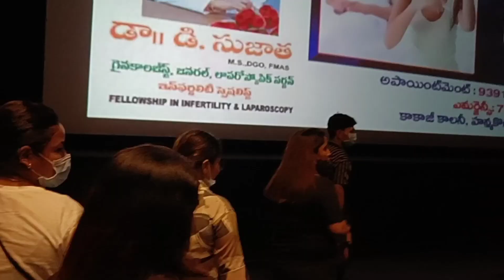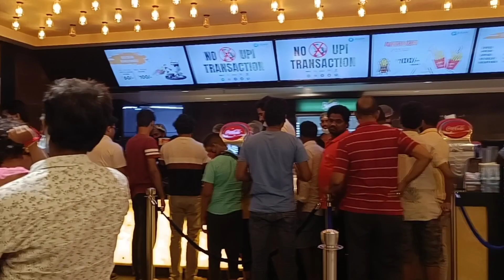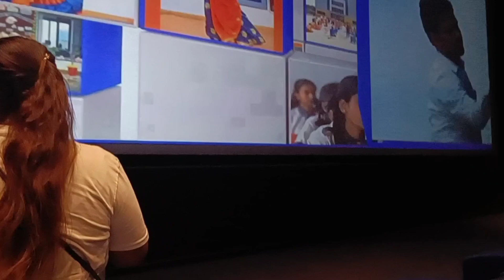Night outing & movie vlog RRR😎 fun with friends by @jyotitutroials